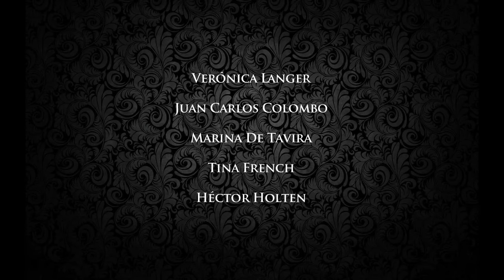La mujer justa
En nuestra constante búsqueda de la “media naranja”, del otro que nos complementa, fantaseamos con la idea de que haya alguien que responderá a todas nuestras necesidades de una manera completa, es así cómo nos preguntamos ¿cómo es "la mujer justa"?